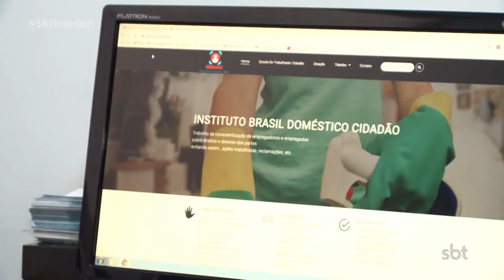Dia das domésticas: muitas profissionais ainda estão na informalidade